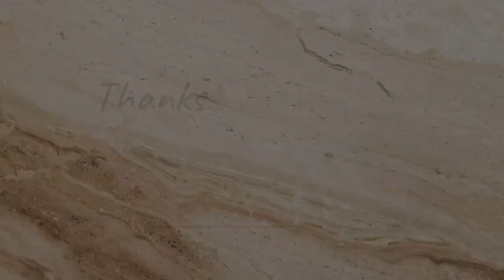REELS COMPILATION PART 75